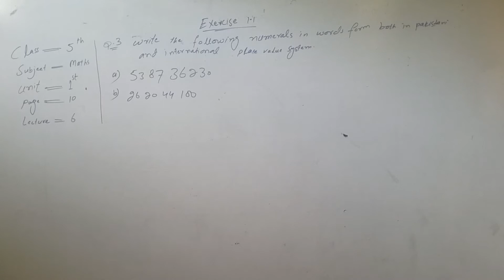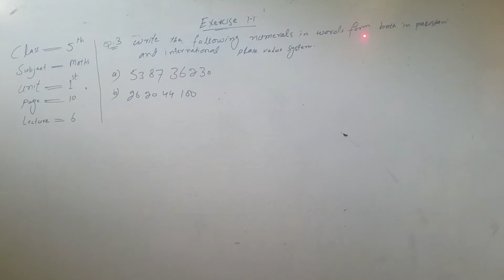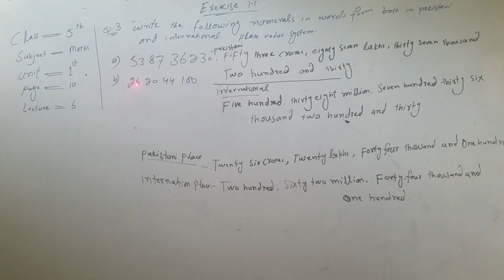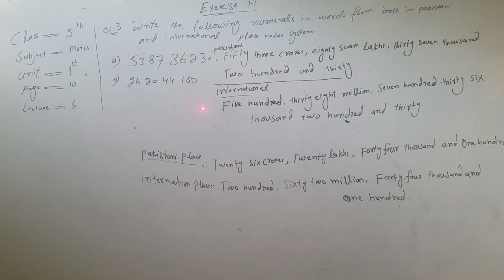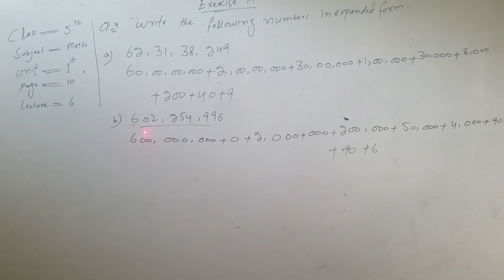Write numerals words form .. Pakistani and international place value system in Pashto lecture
Class.     5th
Subject.  Mathematics
Unit.        1st
Page.      10
Lecture.  6